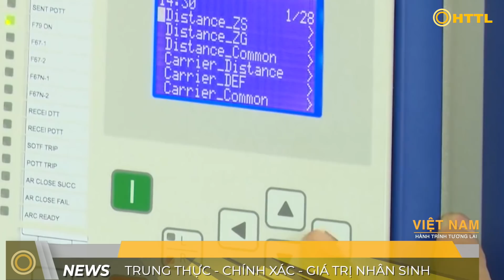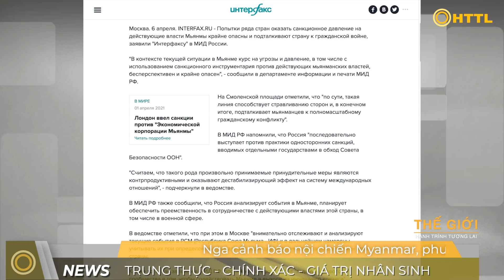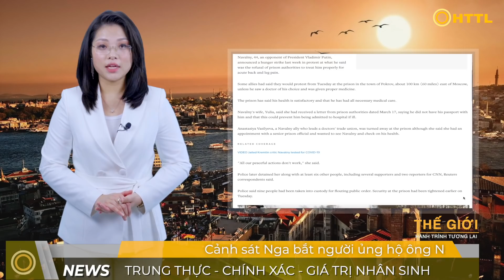Tin Tối (7/4): Hoá đơn điện “nóng” theo thời tiết. Cận cảnh hố 'tử thần' rộng 20m ở Hà Nội